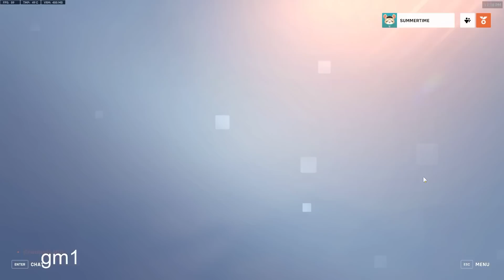Rank 1 Ball vs *11 DIAMONDS*. Who Wins?!??!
The average rank of these players together was diamond 😎